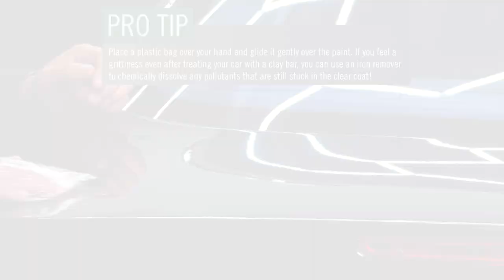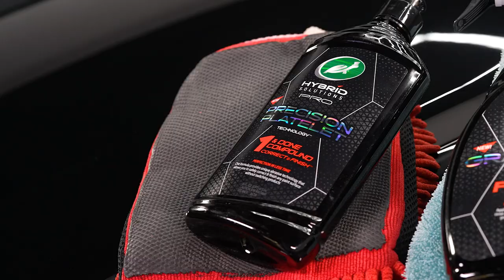Cutting & Buffing Paint: What Is the Right Way?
- How to cut and buff your paintwork properly
- Why you should always prep your paint before you polish
- Which compounds and buffing pads to use to correct your finish

Polishing and buffing your paintwork may seem like a simple task on paper, but, in practice, the process can prove to be a lot more challenging. You’ll need to determine the severity of any damage to the clear coat, which foam pads and cutting compounds you should use and whether you’ll need a car paint buffer to get the job done. On top of that, you’ll need to know the right way to correct and restore your paintwork, and there’s only so many words that can fit on the back of the product label. Let’s just say that having a million questions comes with the territory.

While there’s no one exact method for cutting and restoring your paint, there are some helpful tips and guidelines you should follow to safely remove scratches and swirls like the pros. In this article, we’ll share everything you need to know to polish your paintwork to perfection!